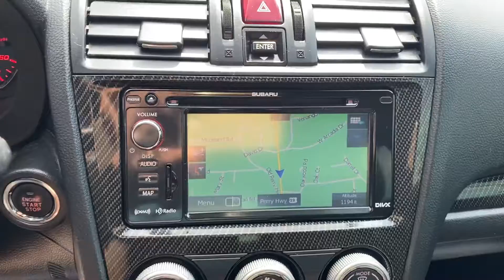2015 Subaru WRX Limited For Sale